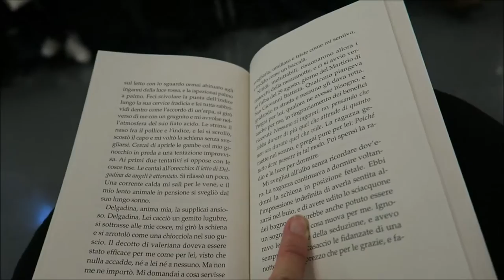Venice - Bangkok and the adventure begins!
I am in Bangkok finally! It has been a super long trip and I am shuttered... shuttered but incredibly happy!
When I got to the airport I realised my backpack wasn't there... so I had quite a stressful start =P All good now =)
I'm ready to start this awesome adventure!

A massive Thank You to the band "Why everyone left" for letting me use their song "Pack your s--t"

Wanna know about this awesome band?